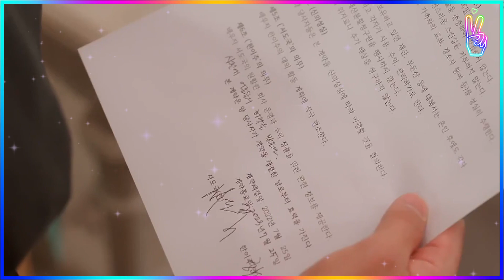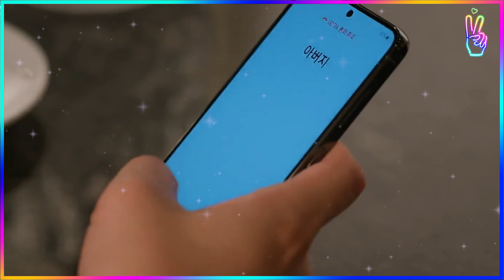🔥SU ESPOSO LA ENGAÑA , pero en su regreso se VENGARA💓 | Resumen 🔥CAPITULO 7 y 8🤩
TAGS IGNORAR:
kpop
🔥SU ESPOSO LA ENGAÑA , pero en su regreso se VENGARA💓 | Resumen 🔥CAPITULO 5 y 6🤩
RESUMEN DE DRAMAS
resumen de kdramas
doramas
jdramas
cdramas
resumen
resumenes